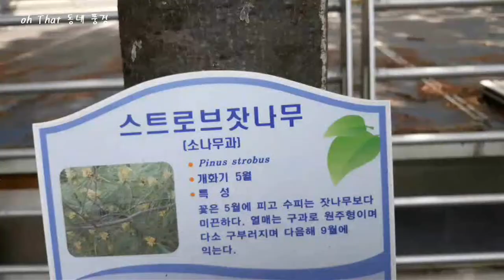동네 풍경 잣나무와 소나무는 시원한 그늘을 만들었고 접시꽃 씨앗은 잘 영글었다 참나리 꽃도 예쁘게 피었다 이건 팬지? Let's Go Home by Jeremy Blake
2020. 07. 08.